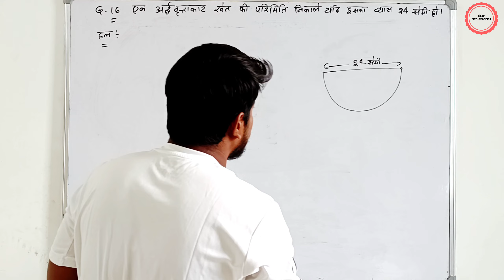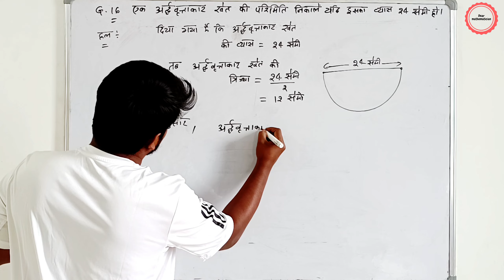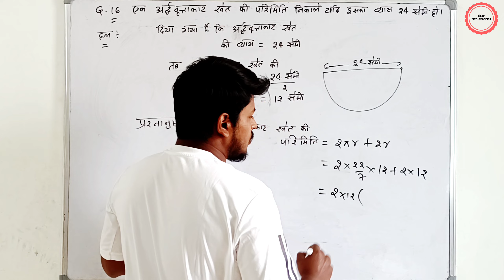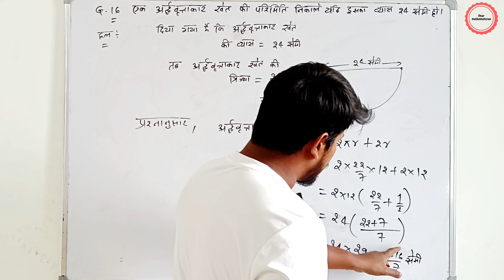16. एक अर्द्धवृत्ताकार खेत की परिमिति निकालें यदि इसका व्यास 24 सेमी हो।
16. एक अर्द्धवृत्ताकार खेत की परिमिति निकालें यदि इसका व्यास 24 सेमी हो।
bihar board math model paper 2024 subjective question number 16 solution